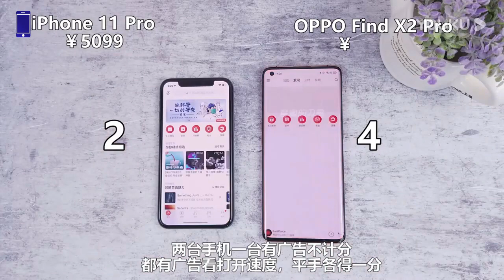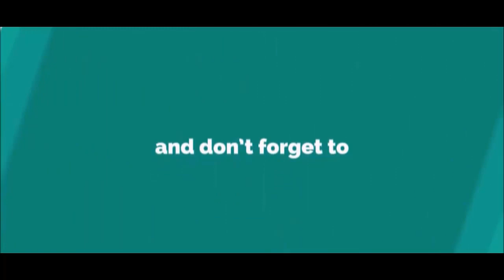Oppo Find X2 Pro VS iPhone 11 Pro || Speed Test Comparison ||【Known Mobile】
Thanks!